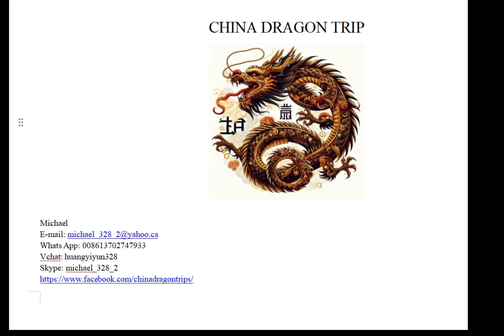Tours with locals in Chongqing , private tour guides